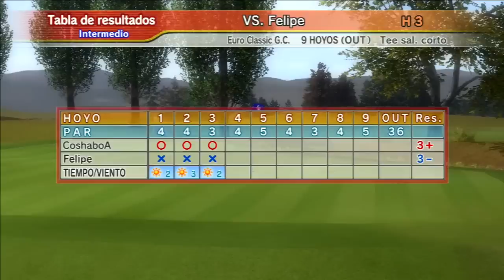Everybody's Golf World Tour PS3 - Aberronchao a la suerte, increible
PD: Antes que nada, os debo avisar de que este video es del año 2012, para ver videos más recientes del canal, os invito a entrar en el, y si os gusta el contenidom no dudés en suscribiros al canal. :D

Hoooola a todos!!! Aqui teneis el nuevo capitulo de Everybody's Golf World Tour! Y. como no se complique en el siguiente duelo va a ser muuu facil xDDD